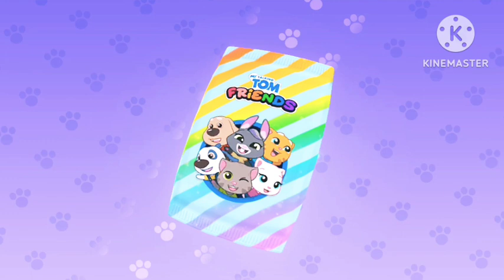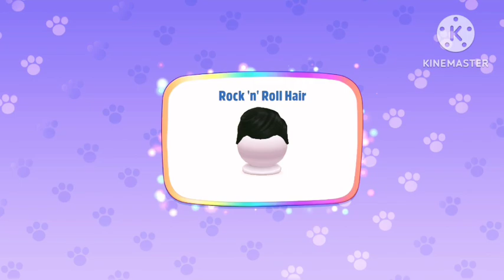Poppyplaytimechapter3 vs Talking Tom Friends #83 party vs fnaf song vs skibiditoilet song vs peach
Thank you so much. (game channel my angel 2 and talking tom)